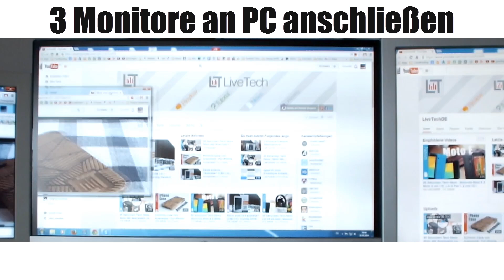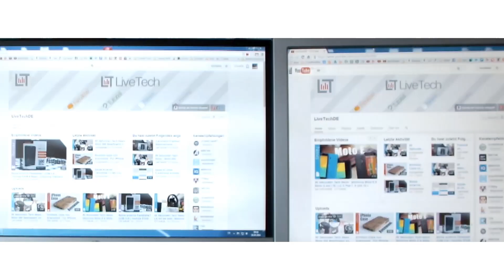3 Monitore an einen PC anschließen | Tutorial (Deutsch / FullHD)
Aktiver DisplayPort Adapter - Hier kaufen (empfohlen)

USB Adapter - Hier kaufen (auf eigene Gefahr!)

Dieses Video ist ein Tutorial, in dem ich zeige, wie man gleichzeitig 3 oder mehr Monitore an einen Computer (bzw. eine Grafikkarte) anschließen kann. Dafür benötigt man einen aktiven DisplayPort Adapter oder einen USB Adapter (externe Grafikkarte). Um die 3 Monitoren gleichzeitig in Betrieb zu nehmen, muss man einfach zwei Monitore über DVI-, HDMI- oder VGA-Anschlüsse anschließen. Den dritten per DisplayPort an und schon sind alle drei Bildschirme einsatzbereit. Sollte dein PC keinen DisplayPort haben, kannst du einfach zu dem USB Adapter greifen, der den Monitor über USB mit dem Computer verbindet.

(Unter der „Creative Commons Lizenz")